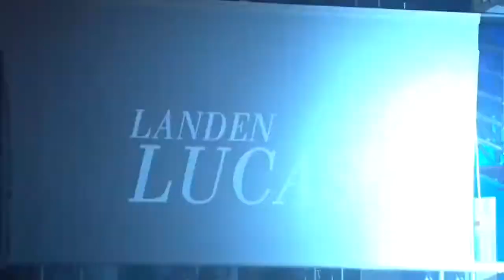Landen Lucas 2015-2016 Highlights